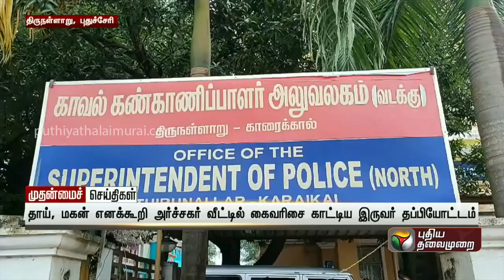அர்ச்சகர் வீட்டில் பீரோவை உடைத்து 20 சவரன் நகை, ரூ.1.50 லட்சம் கொள்ளை ! | Puducherry | PTT